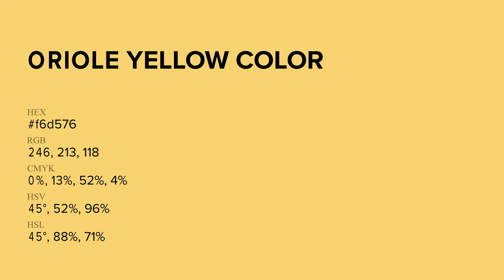Oriole Yellow color f6d576 hex Cool Yellow color f6d576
What color is Oriole Yellow ? f6d576 hex, Cool Yellow color f6d576

Hex f6d576 Color Code is also known as Oriole Yellow color